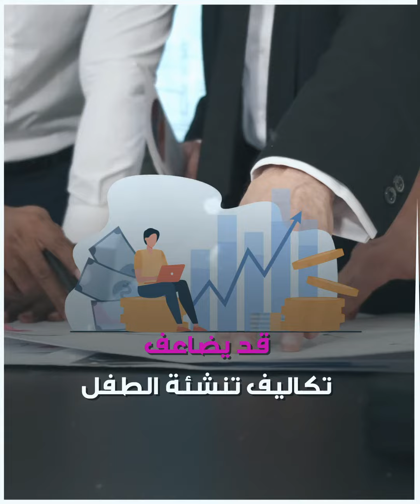دراسة : تربية طفل في الولايات المتحدة تكلف حوالي ربع مليون دولار!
دراسة أمريكية تشير إلى أن تربية طفل في الولايات_المتحدة تكلف حوالي ربع مليون دولار!.. إليك التفاصيل!

ما رأيك بنتيجة هذه الدراسة؟